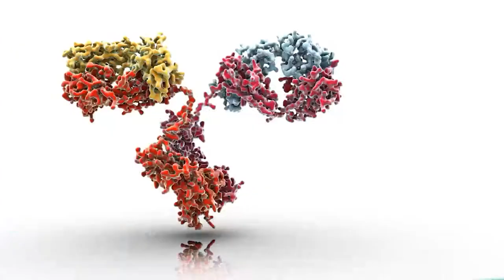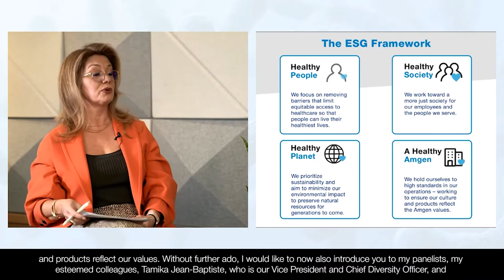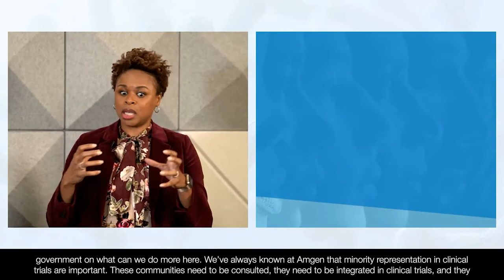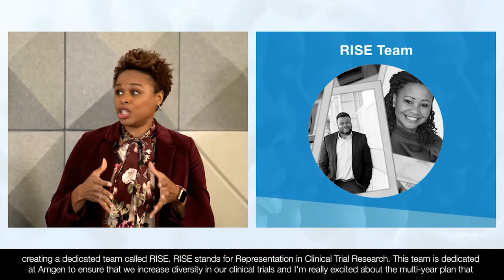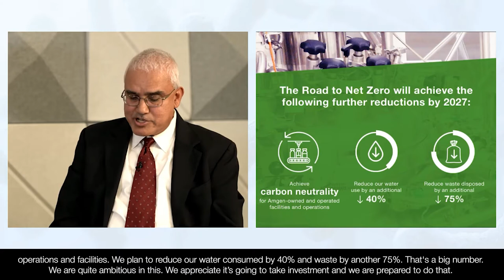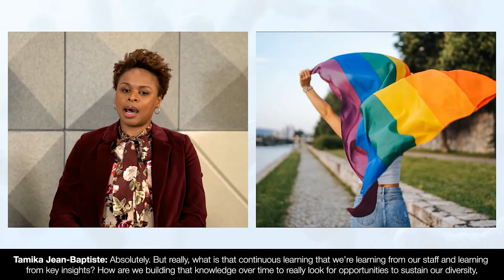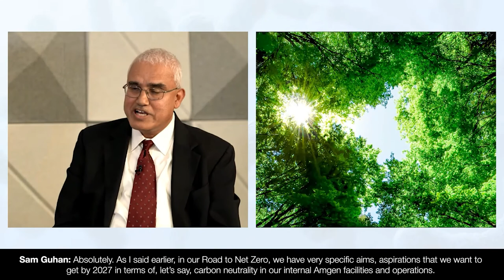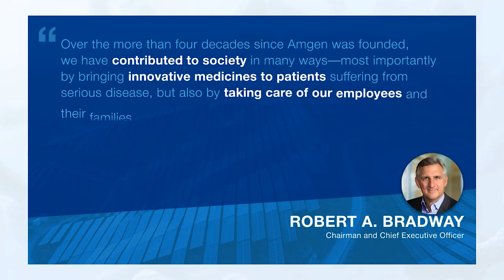Amgen's Commitment to ESG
Our 2020 Environmental, Social & Governance Report highlights some of the incredible progress we’ve made towards building a better world. Watch as Amgen leaders Judy Brown, Tamika Jean-Baptiste, and Sam Guhan bring our ESG story to life as they share details from the report and what we have on the horizon.